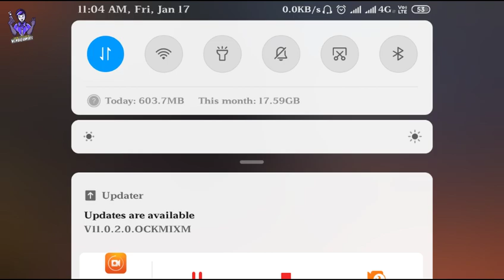Free Fire Food Challenge Event Full details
◆ Name = MANJEET'

◆ Credit = Jis Jis Ko Lena hai Le Lo

◆ Channel Review

◆ Owner = MANJEET YADAV

◆ HMSE BAAT KRNE KE LIYA

◆MOB. IPHONE NHI HAI

◆ ADDRESS = JAHAN HM RAHTE HAI

◆ HOBBY = HME  BHI NHI PTA

◆ Age : BADTA JA RHABHAI

IDHAR DHYAN MAT DO🖐️

                                  🇮🇳 JAI HIND 🇮🇳

__मेरा Open हो गया | Food Challenge Full Details